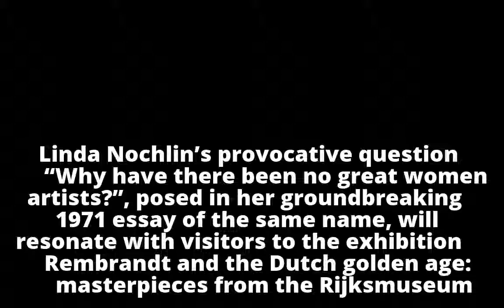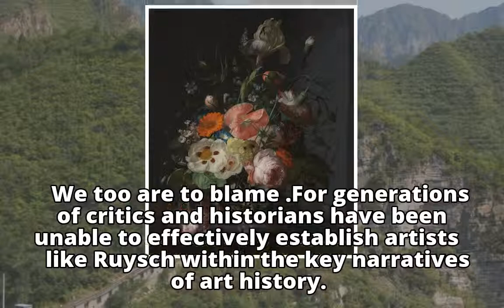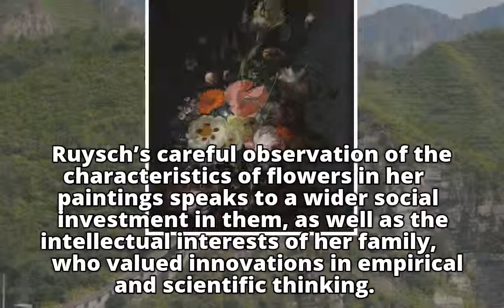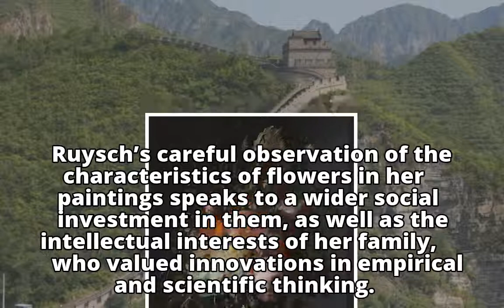Here’s looking at Rachel Ruysch’s Still life with flowers in a glass vase